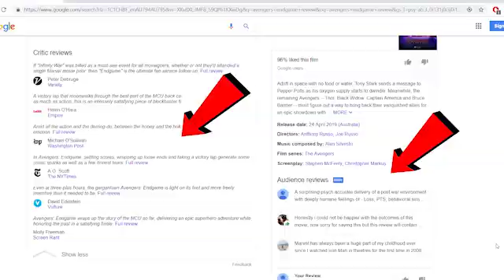Avengers: Endgame Review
With Avengers Endgame out 26th of April I thought it was time to put my own spin on it.